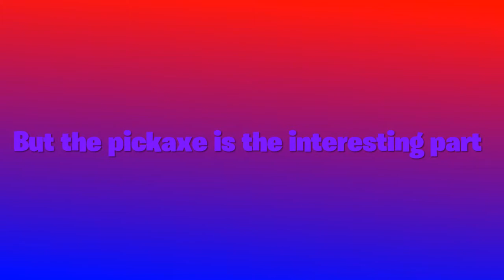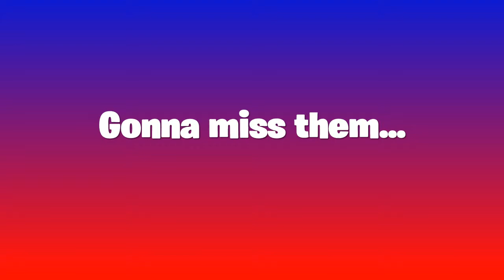TILTED TOWERS AND WAILING WOODS *REMOVAL* | The end is near pt. 6 | Fortnite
R.I.P